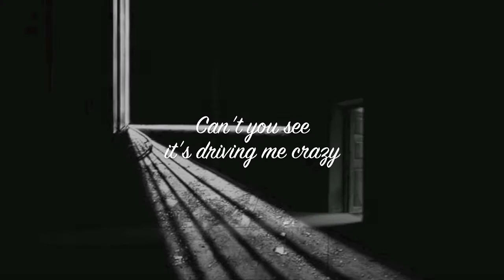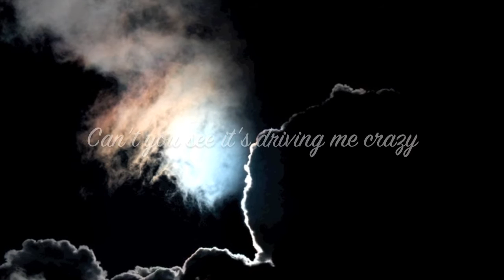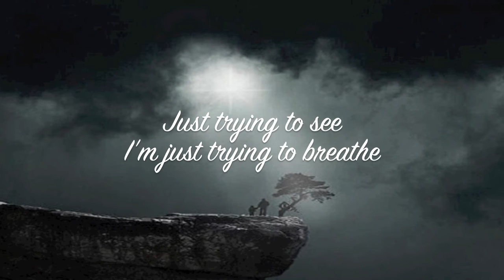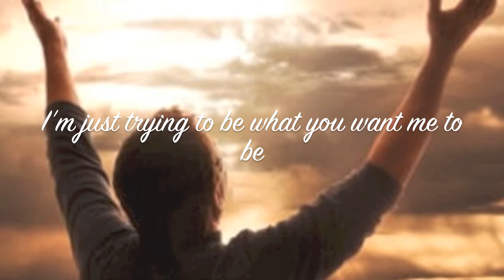Greg Capozzi - I WANT PEACE_lyric video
Tonight’s video (8PM) will feature a track from
Darkness & Light, 2013
Track 2 - “I WANT PEACE”

Send me a COMMENT - I promise I will respond to you.

-GC